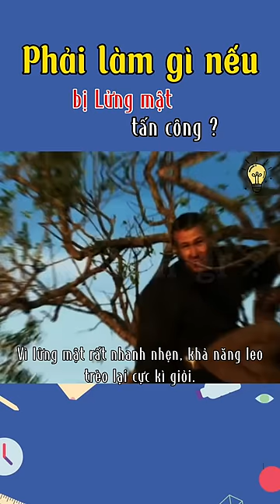Phải làm gì nếu bị Lửng mật tấn công ? PLG